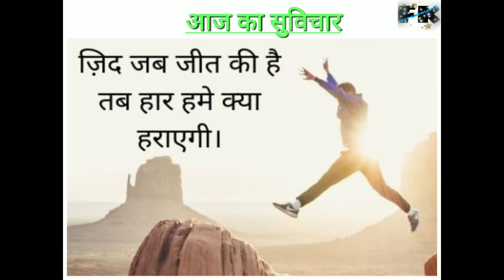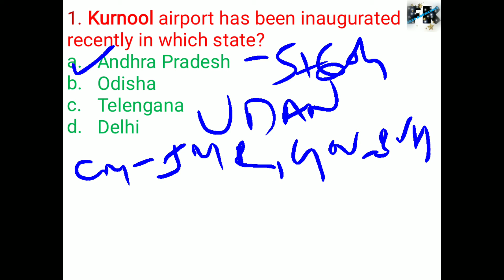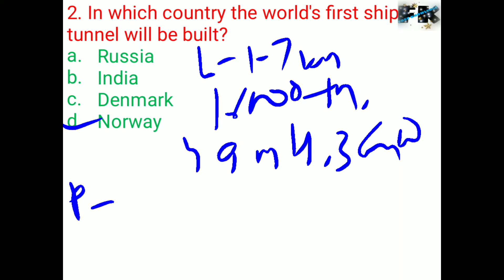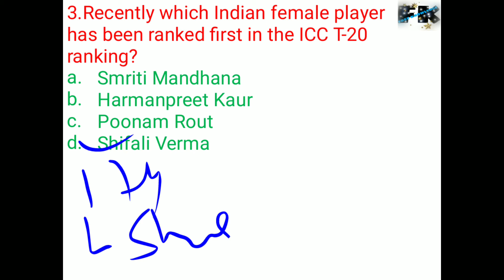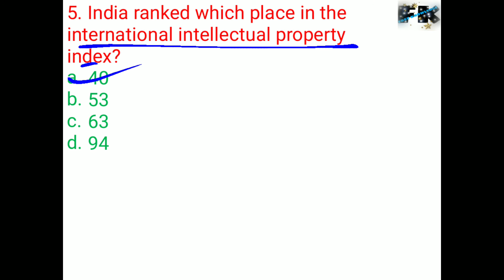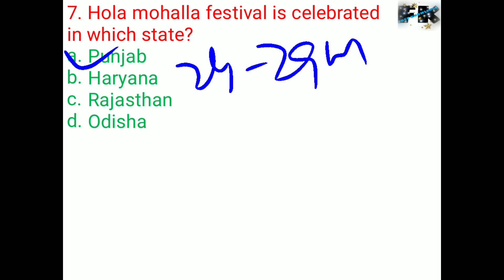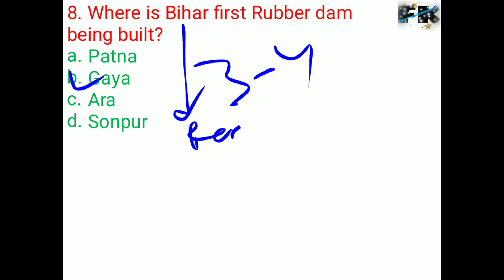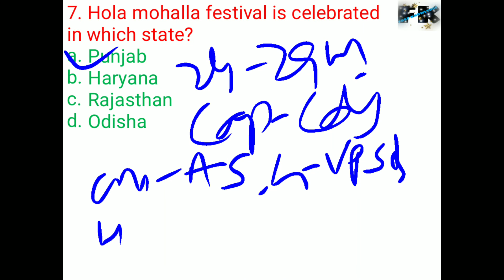Daily Current Affairs/28 Mar current affairs 2021/Current GK-UPSC,RRB,SBI,SSC,All Defence Exams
This is a Current Affairs video for all exams like RRB,NTPC,ALL DEFENCE EXAMS - NDA,CDS,ACC,TES, BANKINGS,ALL STATE N CENTRAL GOVT EXAMS INCLUDING CIVIL SERVICE ALSO
1. Daily current affairs
2. general knowledge
3. general awareness
4. boost your current affairs strategy
5. English current affairs
6. Hindi current affairs
7. current affairs by free knowledge
8. how to increase current affairs strategy

1. दैनिक करंट अफेयर्स
2. सामान्य ज्ञान
3. सामान्य जागरूकता
4. अपने करंट अफेयर्स की रणनीति को बढ़ावा दें
5. अंग्रेजी करंट अफेयर्स
6. हिंदी करंट अफेयर्स
7. मुक्त ज्ञान द्वारा करंट अफेयर्स
8. कैसे करेंट अफेयर्स रणनीति को बढ़ाएं